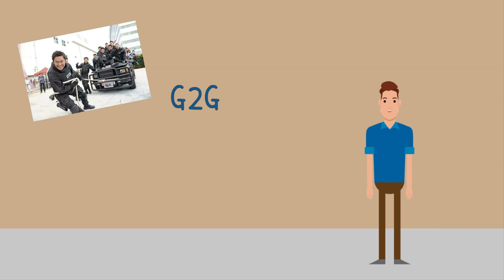【潮語系列】常用英文縮寫 英文潮語 | YOLO / FOMO / ASAP 意思? | feat. 潮語字典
有冇睇過網上寫嘅 G2G, BRB, FOMO, ASAP, YOLO 呢？你又知唔知這些英語縮寫/潮語點解呢？等我哋來幫你解釋常用嘅英文縮寫啦！

英文縮寫 / English acronyms
1. G2G: Got to go 走先
2. YOLO: You only live once 你只會活一次
3. ASAP: As soon as possible 盡快
4. BRB: Br right back 馬上回來
5. FOMO: Fear of missing out 錯失恐懼症